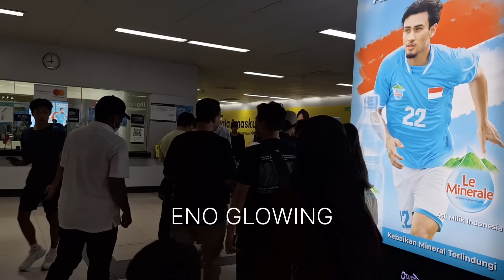DETIK-DETIK ANIES BERTEMU PRAM DAN RANO DI CFD SENAYAN